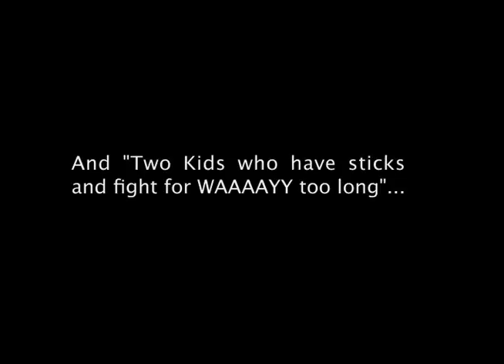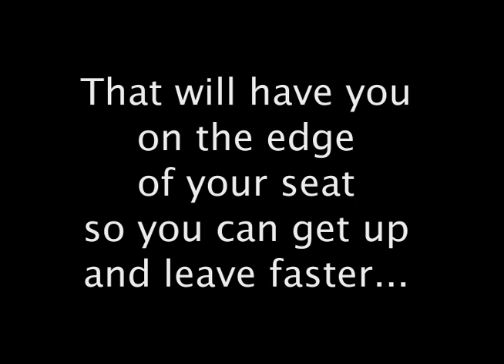Silent Stalker Trailer. FOR ROME!!!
A Trailer for the new Horror movie by JET Productions! FOR ROME!!!